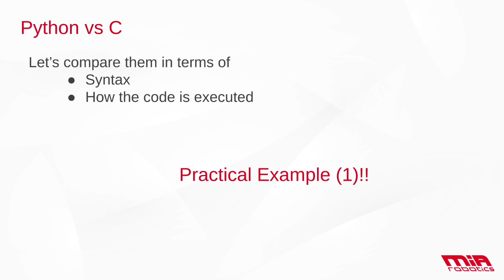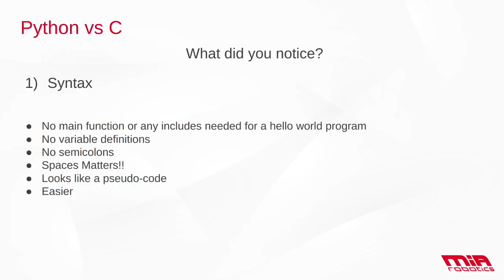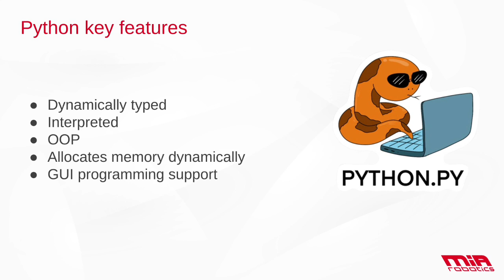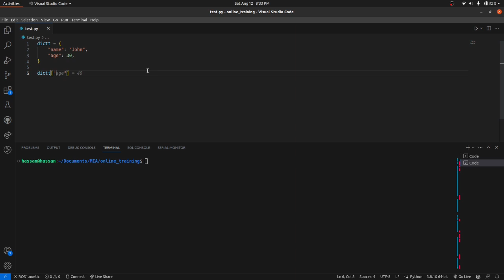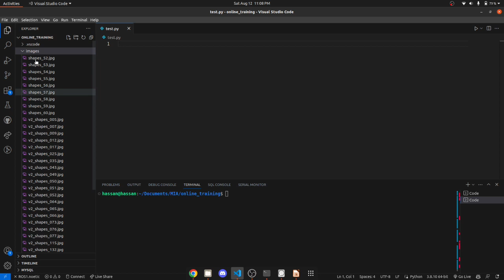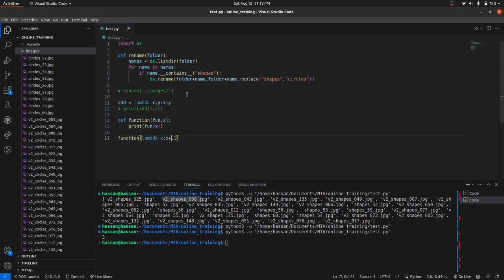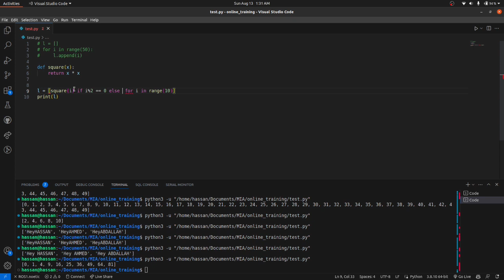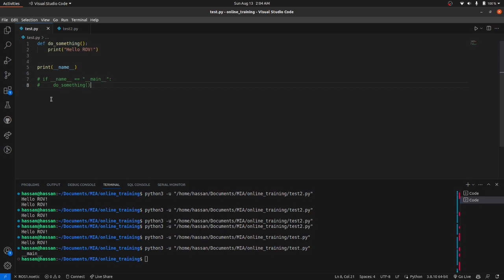Python Basics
0:00   introduction
6:20   Basic functions
8:45   lists
12:40 tuples
13:50 dicts
15:30 sets
16:55 rename script
21:35 lambda functions
23:38 list comprehension
28:19 _name_